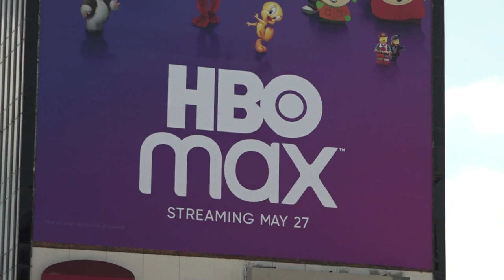Warner Bros estrenará "Matrix 4" y todos sus nuevos filmes en streaming en 2021 | AFP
Warner Bros lanzará todas sus películas de 2021 en la plataforma de streaming HBO Max y en cines simultáneamente, incluyendo "Matrix 4" y el remake de "Dune" de Denis Villeneuve, anunció el jueves el estudio, como medida para sortear la pandemia.